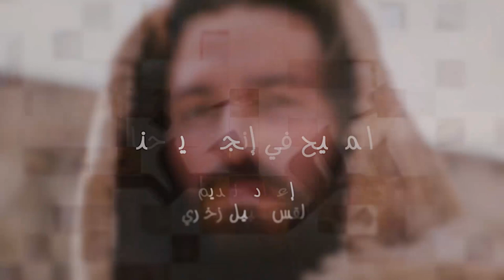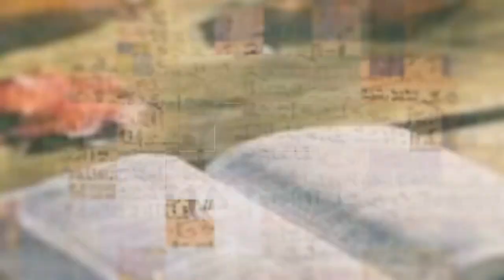المسيح في انجيل يوحنا | الحلقة رقم 27 | إشباع الجموع